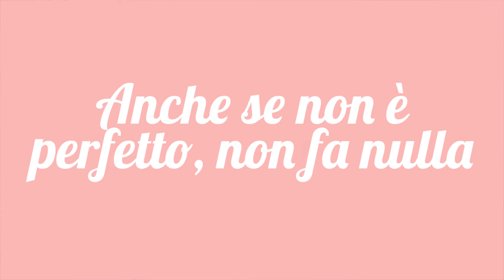Cosa Avrei Voluto Sapere PRIMA Di Iniziare A Fare COSPLAY ☆ Esther Lipofago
Cosa avrei voluto sapere prima di iniziare a fare cosplay e cosa mi avrebbe aiutato a godermi meglio l'esperienza agli inizi?

00:00 Intro
01:04 Non ci sono regole
02:06 Va bene riportare cosplay già fatti
03:20 Anche se non è perfetto, non fa nulla
05:17 Nell'indecisione, prendi una taglia più grande
06:34 Non sei costretto a fare cosplay sempre

📝 La mia lista dei desideri!

🌸 CHI SONO?
Ciao☆miao! Mi chiamo Esther, ho per sempre 13 anni e vivo a Milano. Sul canale parlo della mia vita e delle mie più grandi passioni riguardo il Giappone: anime, manga, idol e soprattutto cosplay.

📹 INFO TECNICHE
Macchina fotografica: Canon EOS M50
Microfono: Samson METEOR MIC
Videocamera vlog: GoPro Hero5 Session
Illuminazione: Neewer Ring Light
Programma: Adobe Premiere Pro